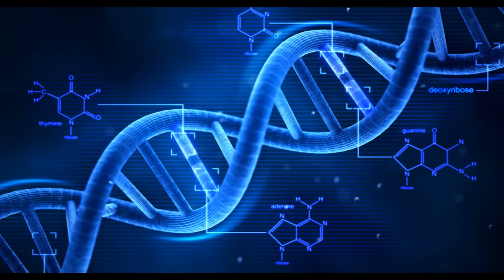НОВАЯ КАРМА С ПЛЕЯДЕАНЦАМИ 2017 Вынос мозга!!!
Очень глубокая история. Пожалуйста не пишите комментарии... наберитесь терпения и поживите с этим... возможно возникнут другие новые чувства... вам не веданные...
ТАО. Путь вознесения. Книга 6. Новая Карма с Плеядеанцами